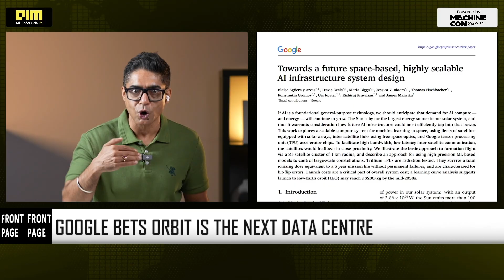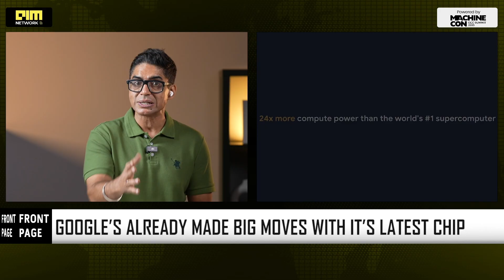Project Suncatcher - Google’s Bold Plan to Launch Space Based AI Compute Pods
Google just took the AI infrastructure race to space. The tech giant announced plans to launch solar-powered satellite data centres equipped with its own Tensor Processing Units (TPUs). These orbital compute pods could revolutionize how AI workloads are powered and scaled — using limitless solar energy and near-zero cooling costs. With TPU v7 chips and a massive partnership with Anthropic, Google is challenging Nvidia, AWS, and SpaceX in the global AI infrastructure war. Watch to find out how space could become the next data centre frontier for AI.